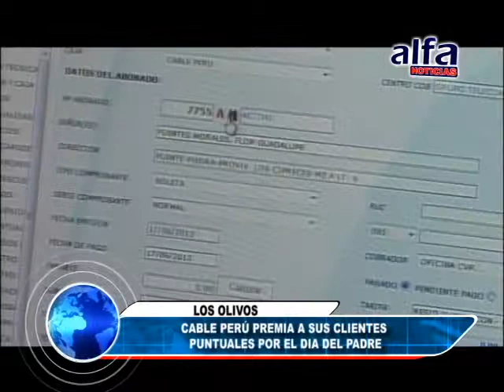ALFA NOTICIAS - CABLE PERÚ PREMIA A SUS CLIENTES PUNTUALES POR EL DÍA DEL PADRE